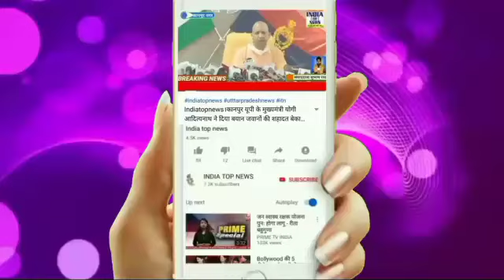दरोगा का ऑडियो वायरल